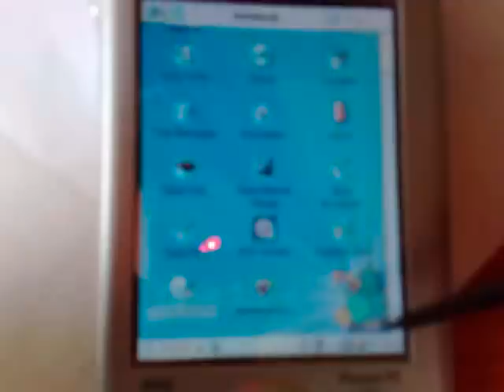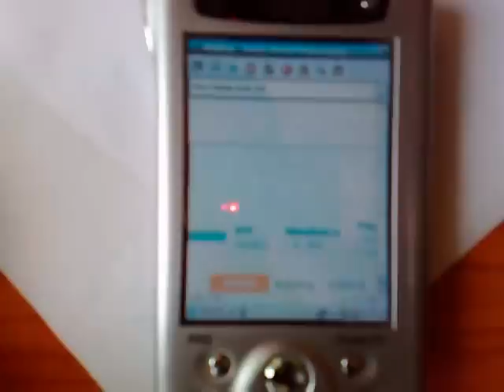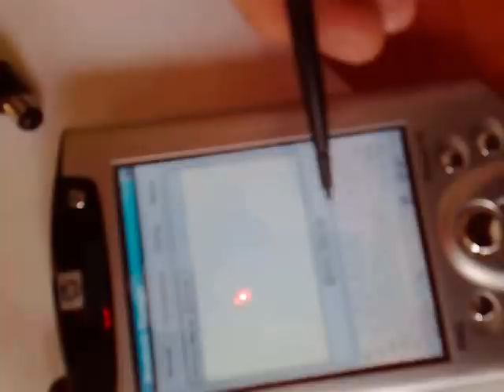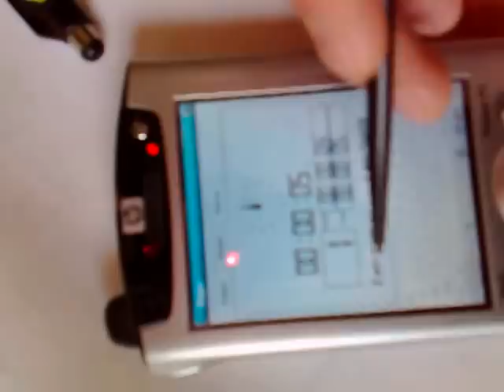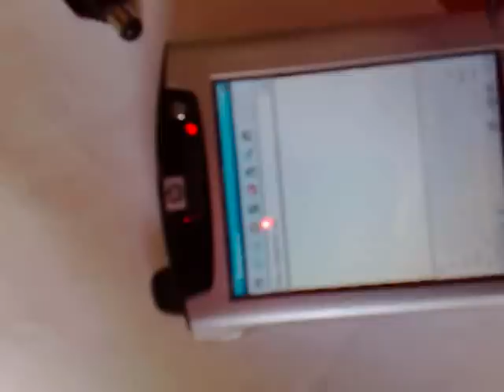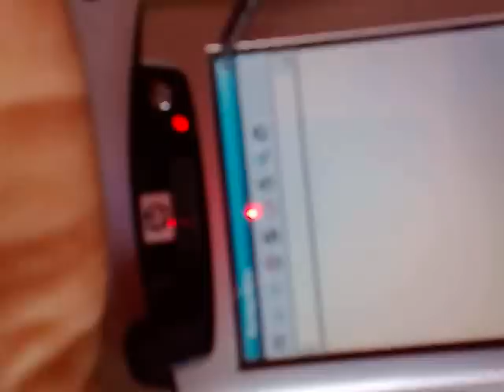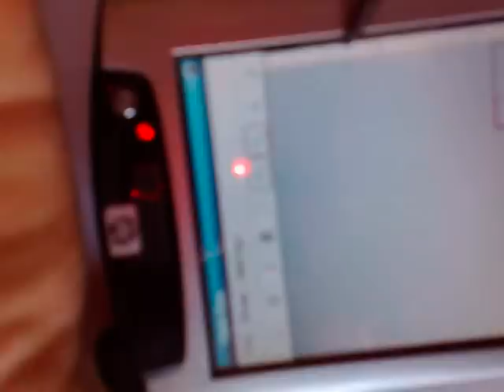ipaq h5455 linux opie 1.2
Opie 1.2 na palmtopie hp ipaq h5455